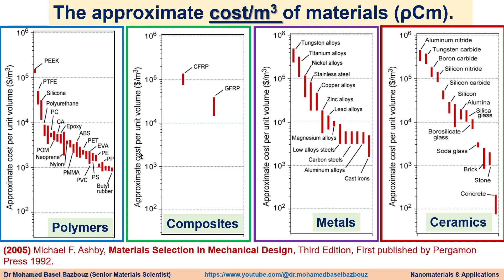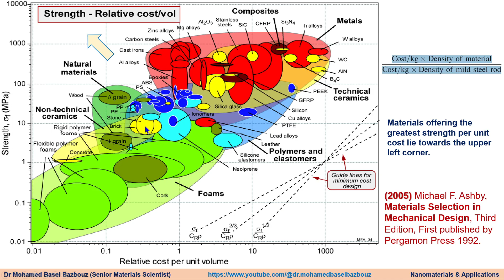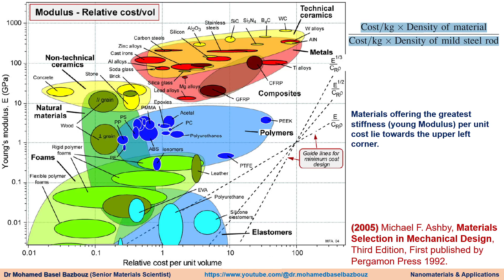Ashby plots of strength and Youngs Modulus versus relative cost, مقارنة بين أسعار المواد ومتانتها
Ashby plots of strength and Youngs Modulus versus relative cost, مقارنة بين أسعار المواد ومتانتها و معامل مرونتها